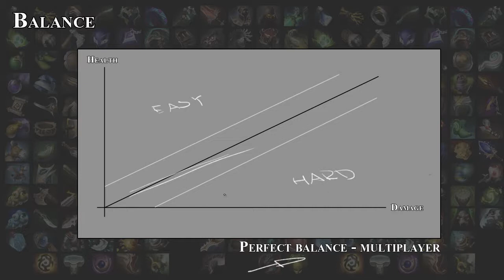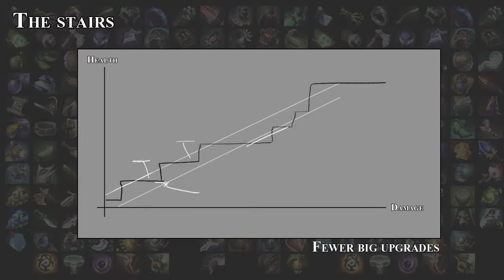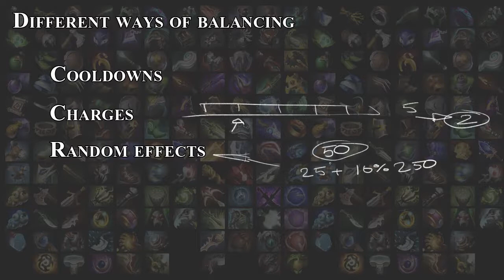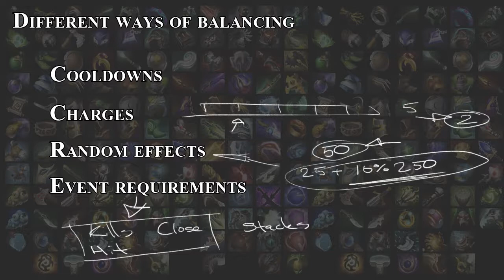Some thoughts on: loot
After playing lots of rpg's lately and sort of talking about the subject in my Kingdoms of Amalur video, I felt like I just had to give the subject a video of its own.

So here are some ways of how to not make loot and some ways of creating items that impact how skills work, in effect changing gameplay.